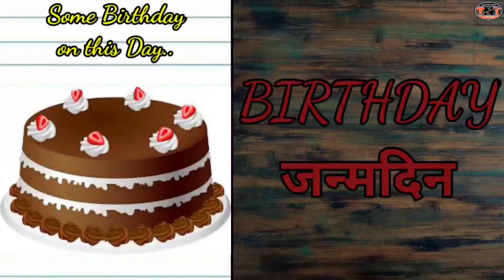History of 04 October # Birthday # Zodiac # GK # Team Nation Tamasha # इतिहास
Hello Dear,
👉In this video we will know about History of 4th October and famous Birthday on this day, know Zodiac, Nature and Element also.
🙏जय गुरुदेव !!

धन्यवाद

Thanks
Special Thanks :-👇
Images Credit :-